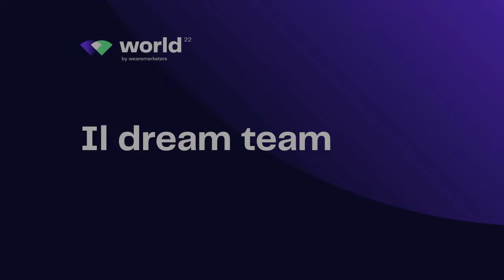Da creator a imprenditore – Marcello Ascani al Marketers World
Marcello Ascani ci svela il potere inestimabile delle community nel mondo digitale. Dall'importanza di costruire una community autentica alla trasformazione del ruolo del creator, Marcello condivide le sue riflessioni e le lezioni apprese nel suo percorso come youtuber e imprenditore.

Scopri come la community può diventare il tuo tesoro più prezioso e come le aziende stanno adattando le loro strategie per navigare in questo nuovo panorama.

Se desideri comprendere la vera essenza della creazione di contenuti e l'importanza di avere un team solido dietro ogni progetto, guarda questo talk e scopri i segreti dietro la creazione di una community di successo.

🌎 Quest'anno il Marketers World è il 18, 19 e 20 Ottobre a Rimini. Migliaia di persone da tutta Italia si stanno organizzando per esserci. Prendi il tuo biglietto del Marketers World 2024 e non mancare